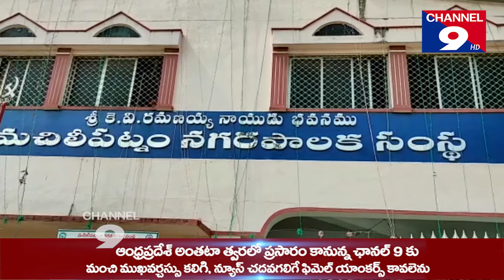మచిలీపట్నం మునిసిపల్ కార్యాలయంలో ఏ సి బి ఆకస్మిక తనిఖీ